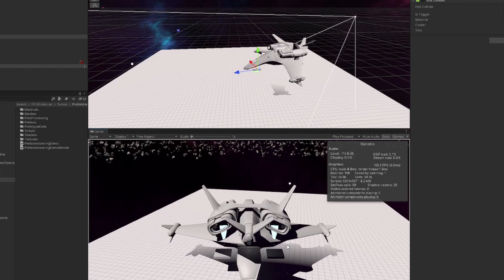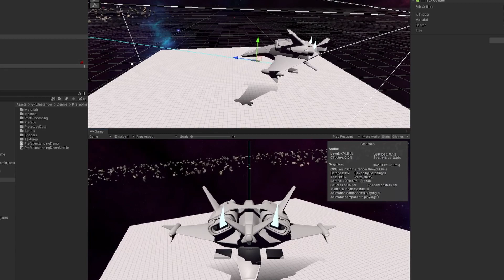Remake Star Citizen in Unity3D ep 02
Part 2  twaking some physics parameters and testing landing mechanics adding gravity when pad touch the platform